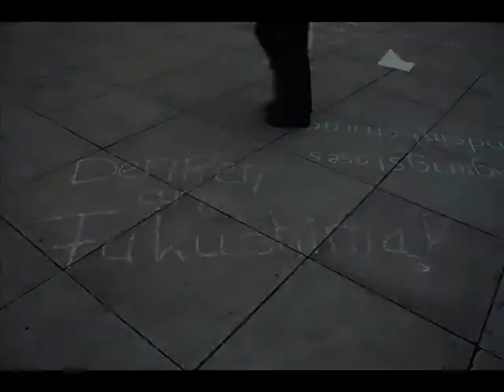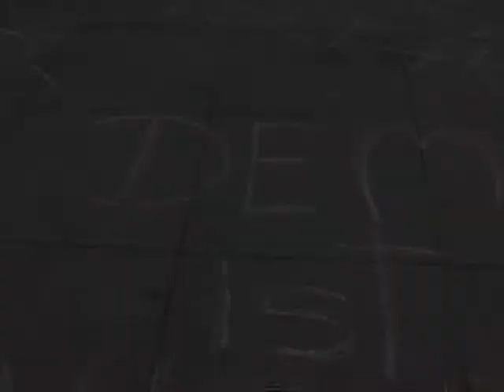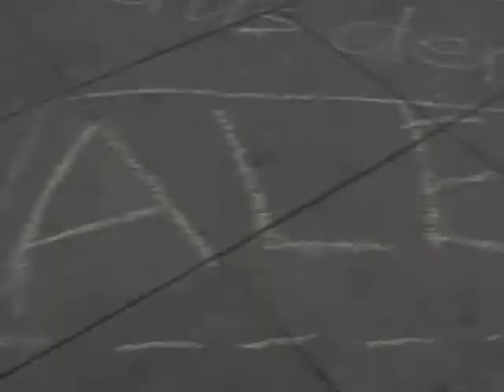aCAMPada berlin - treffen der empörten auf dem alex in berlin am 11.3.12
11.3.12 - jahrestag der atomkatastrophe im japanischen fukushima